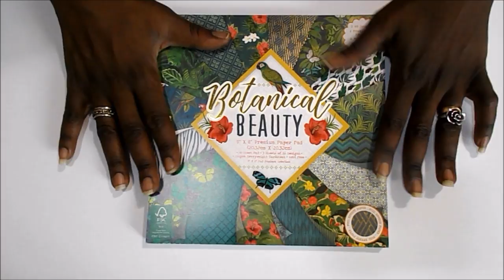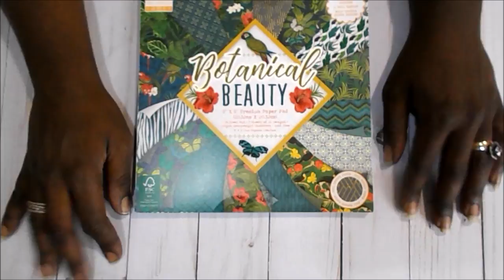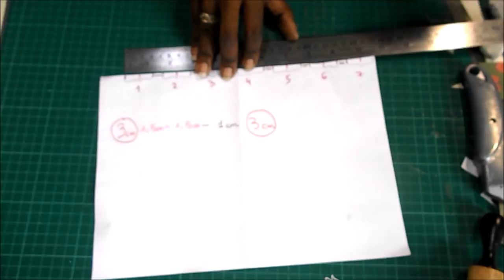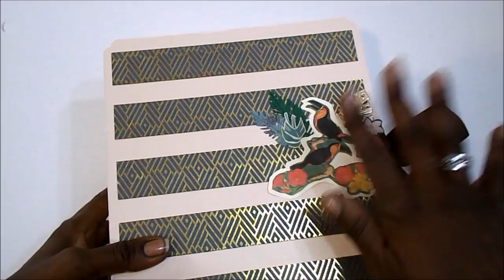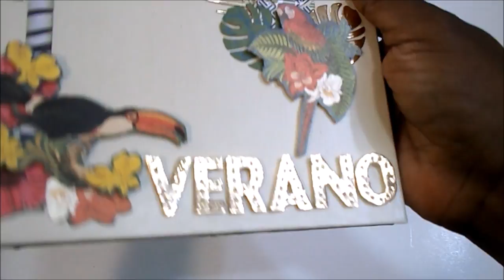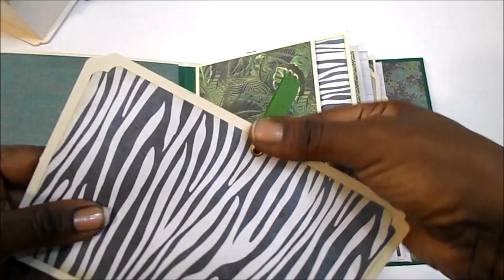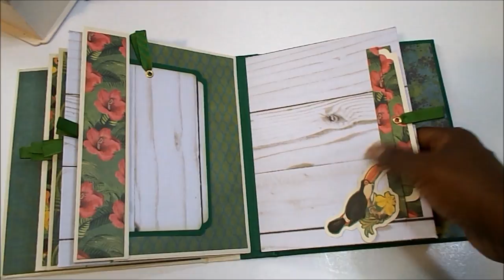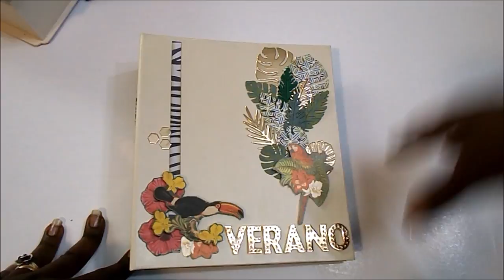Colaboracion Esta en tus manos DIY TUTORIAL album de verano con caja facil First Edition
Hola, corazones.
Os traigo un tutorial con un álbum veraniego verde y precioso, en colaboración con...

C/ Ayora, 8. Valencia

Espero que os guste y os animéis a seguirlo.

COLECCIONES
First Edition Botanical Beauty

MEDIDAS PRINCIPALES
Álbum 20.5x18.5x6.5cm
Caja 24x21.7x8cm
Páginas aprox 20x15cm

Cartulina madera WRMK, verde Aldi y crema Tedi 270gr
Cartulina dorada espejo Tonic Studios
Cinta de doble cara, silicona líquida y Tacky Glue
Lápiz, goma, regla, cúter, tijeras
Tabla de corte y tabla de plegar
Crop-a-dile y Corner Chomper Scallop
Eyeletes dorados
Big Shot y troqueles (abecedario, animales, plantas)
Cola de decoupage Decoart Americana
Gesso Lidl
Pintura acrílica Titan
Brocha
Cinta groguén estrecha roja y verde, y ancha marrón

ENLACES
Explicación de la espina